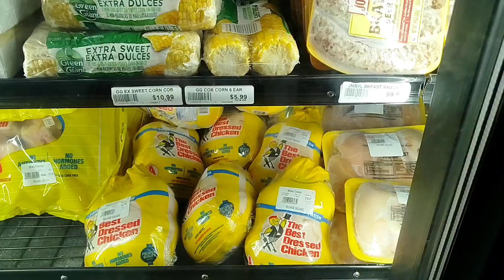Touring Little Cayman B4 We Start Work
A Good Tour Of The Island